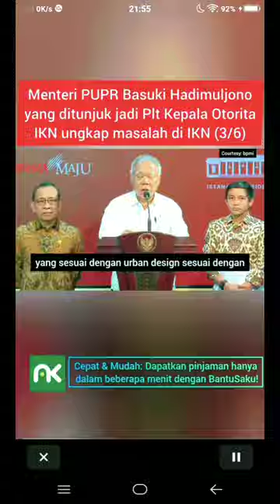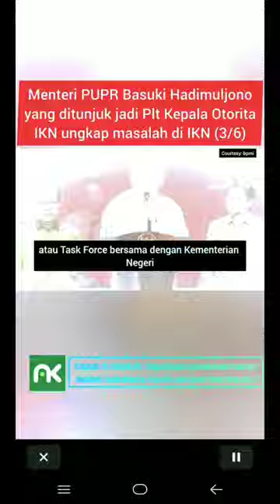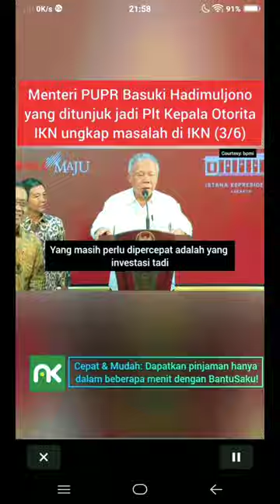Mentri PUPR Basuki Hadi Muljono jadi PLT Kepala Otorita IKN jelaskan sebagaimana mestinya IKN